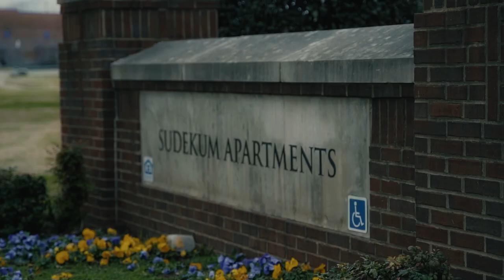YD Hardhead x STR Lil Lotto - So Much Money (Official Video) Shot